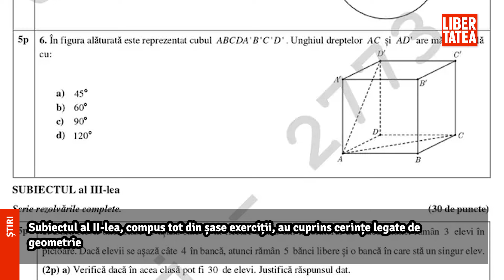Subiectele la Matematică la Evaluarea Națională 2024 |Libertatea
Află detalii: Subiectele la Matematică la Evaluarea Națională 2024. Ce au avut de rezolvat absolvenții de clasa a VIII-a